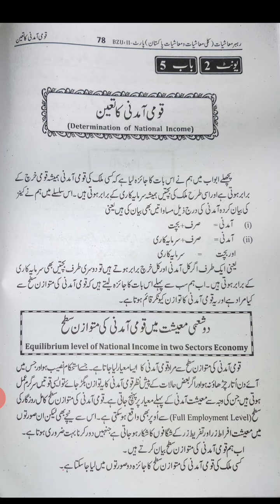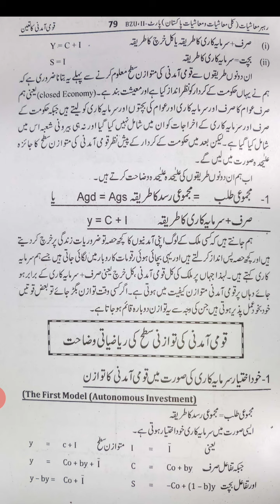Determination of National Income/ B.A Economics